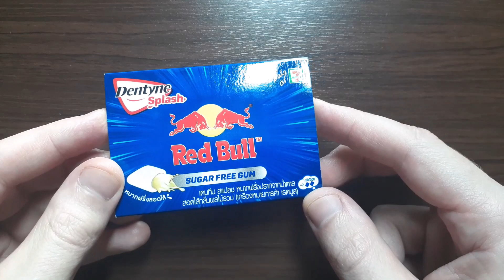Dentyne Splash Red Bull from Thailand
Trying out this Red Bull flavored gum that you can only find at 7-Elevens in Thailand.